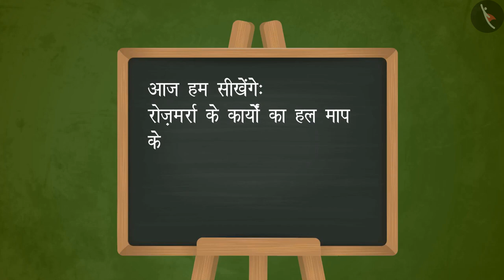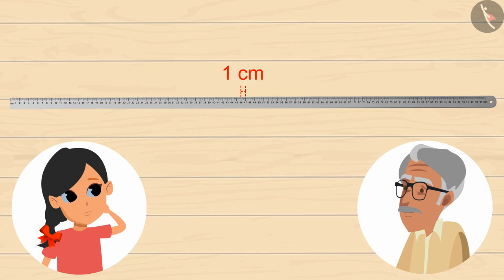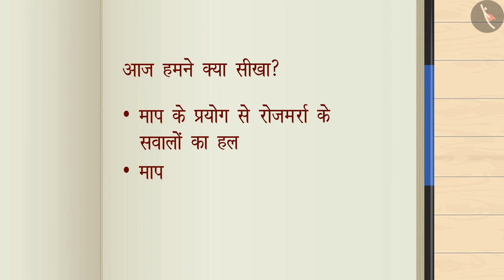माप से संबंधित दिलचस्प सवाल | Part 1/1 | Measurement related interesting problems | Hindi | Class 4